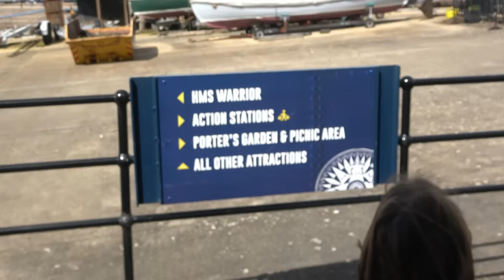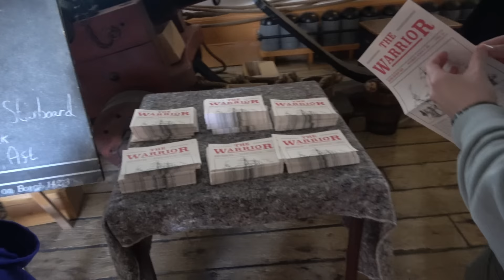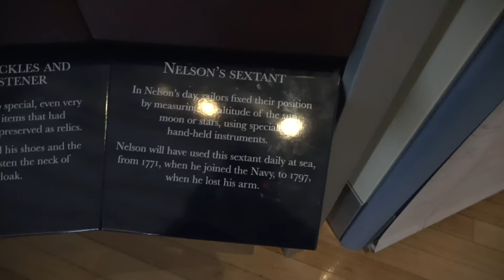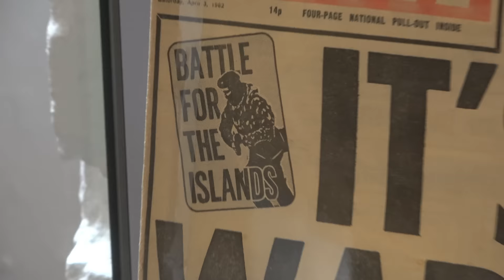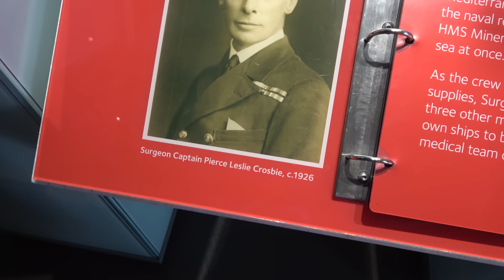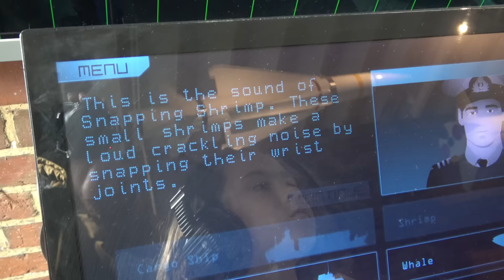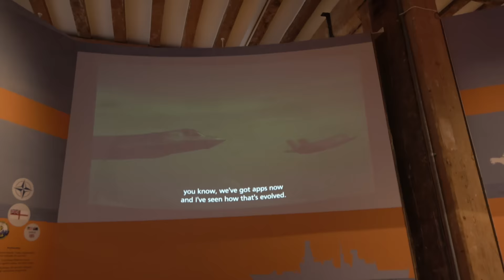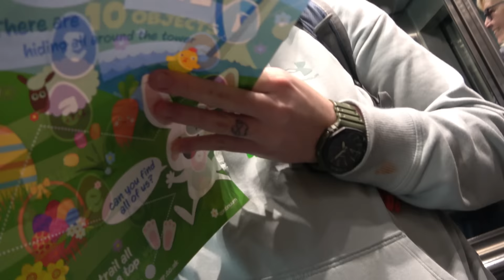Visiting the Historic Dockyard! - UK Vlog 2023 Pt. 7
It was a great opportunity to break out the Sea Shanty soundtrack again haha

1️⃣ ExpressVPN: VPN I use to access more content and stay safer on the web. Get an extra 3 months added to a 12 month subscription using my URL!

Theo Boyrié
USA